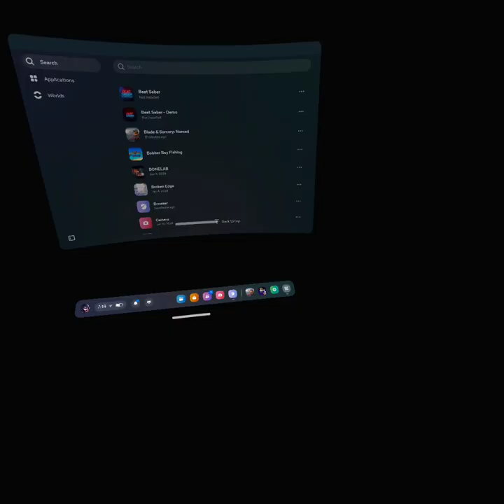my ass CRASHED mid recording